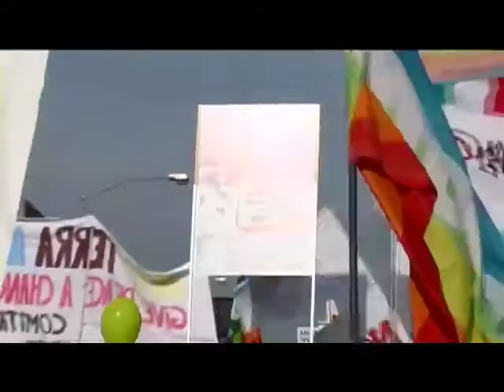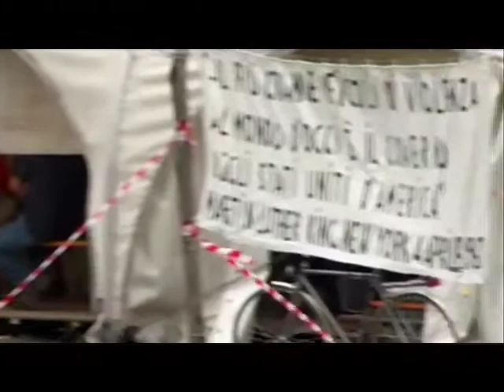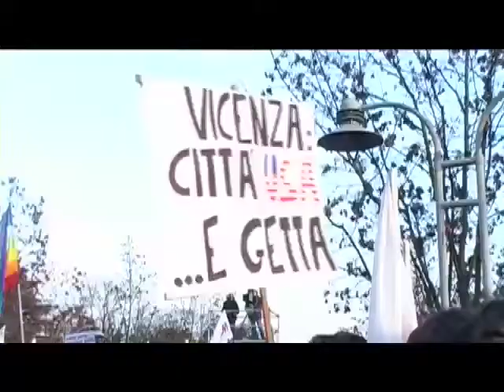Good luck Vicenza - trailer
An indipendent documentary about the new Usa military base planned in Vicenza (Italy), in the area of Dal Molin airport. A project imposed by italian and Usa governments, but opposed by thousands of Vicenza's citizens.